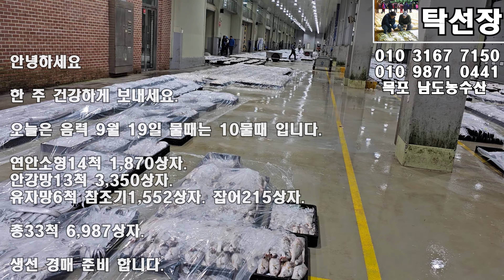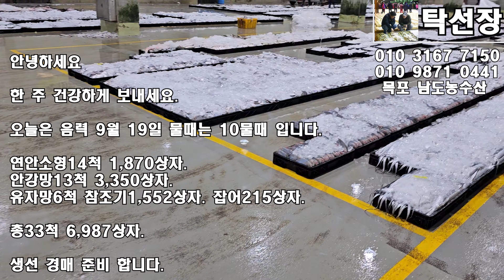10월 21일(10물때), 목포수협 새벽어판장 생선 경매 준비, 안강망, 유자망 위판 입니다 (탁선장 목포 남도농수산 010 3167 7150. 010 9871 0441)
안녕하세요

한 주 건강하게 보내세요.

오늘은 음력 9월 19일 물때는 10물때 입니다.

연안소형14척 1,870상자.

안강망13척 3,350상자.

유자망6척 참조기1,552상자. 잡어215상자.

총33척 6,987상자.

생선 경매 준비 합니다.

더 자세한 안내는 동영상에서 확인 가능 하십니다.